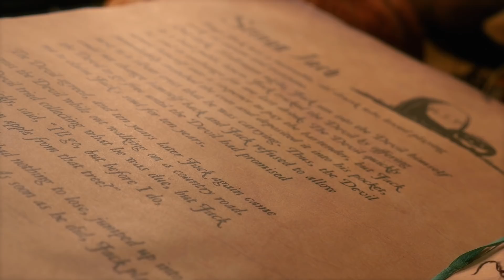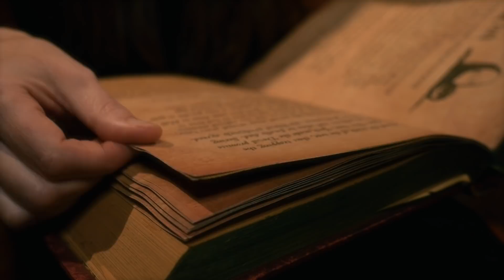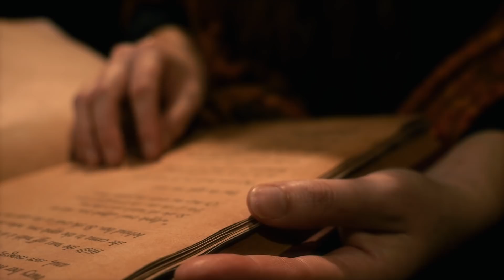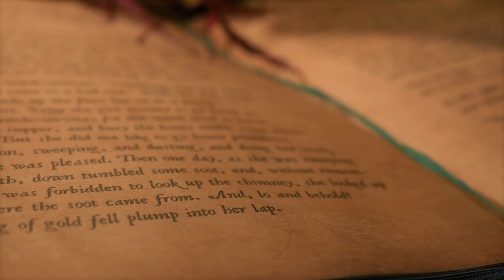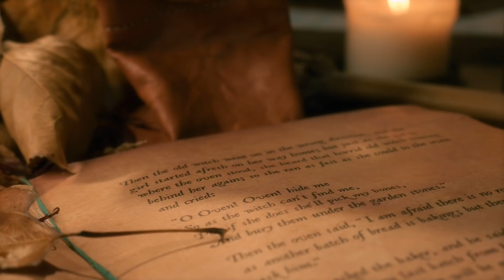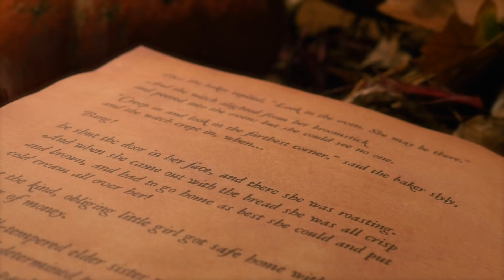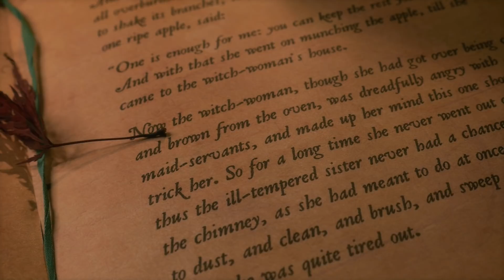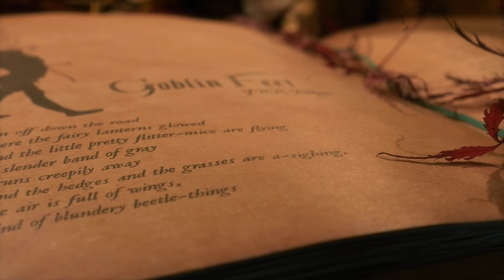Two Tales and A Poem for the Long Autumn Nights | ASMR Reading (soft spoken)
As we’re getting into the darkest time of the year, let’s enjoy a few Halloween / Fairytale stories.
Again, this is mainly a voice over reading with some layered parts :)

00:00 Intro
00:56 Stingy Jack (The legend of Jack O’ Lantern) - Traditional
04:47 The Two Sisters - Flora Annie Steel (also known as « The Old Witch » by Joseph Jacobs)
18:21 Goblin Feet - J.R.R Tolkien

This video was made for Halloween / Samhain, but can be enjoyed through the entire Autumn and Winter !

MY GEAR :
‣ Camera : Panasonic Lumix GH4
‣ Lens: Panasonic 12-35mm / 2.8 F
‣ Microphones : Sennheiser MK4 + Zoom Hn4pro
‣ Tripod : K&F Concept